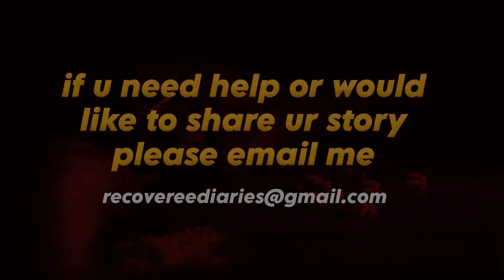WHERE IS LASHEKY HILL STILL? MISSING FOR 5 MONTHS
RECOVEREE DIARIES is an idea from a young lady Jessica schulteis who is a powerhouse that overcame the debts of her addiction and not wants to reach out to those who need it the most... RECOVEREE DIARIES are for those looking for an alternative message to NA or AA.. THIS IS OUR LIFE..OUR STORIES..OUR RECOVERY!!
Jess is very known for her high energy and unapologetic ways... People gravitate towards her energy and love her style... She continues to impact several members with in her recovery community which sheds some light on their darkness..
With this channel we hope to be able to share some hope and motivation to get anyone involved within this online community and make a change in their own life.. Remember nothing changes...if nothing changes.
If you or anyone you know is struggling I don't give a f*** u reach out!! WE DONT GIVE UP!!!